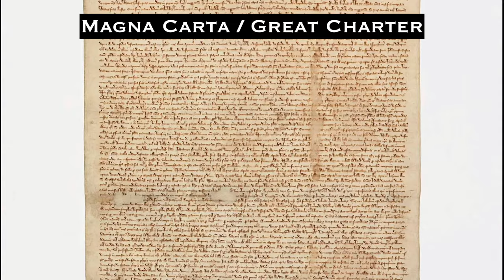First Barons' War: Civil War in England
The First Barons' War (1215–1217) was a civil war in the Kingdom of England in which a group of rebellious major landowners (commonly referred to as barons) led by Robert Fitzwalter waged war against King John of England. The conflict resulted from King John's disastrous wars against King Philip II of France, which led to the collapse of the Angevin Empire, and John's subsequent refusal to accept and abide by Magna Carta, which John had sealed on 15 June 1215.
The rebellious barons, faced with an uncompromising king, turned to King Philip's son, Louis, who, in 1216, then sailed to England with an army despite his father's disapproval, as well as the pope's, who subsequently excommunicated him. Louis captured Winchester and soon controlled over half of the English kingdom. He was proclaimed "King of England" in London by the barons, although never actually crowned.
Louis's ambitions of ruling England faced a major setback in October 1216, when John's death led to the rebellious barons deserting him in favour of John's nine-year-old son, Henry III, and the war dragged on. Louis's army was finally beaten at the Battle of Lincoln on 20 May 1217. Also, after a fleet assembled by his wife, Blanche of Castile, attempted to bring him French reinforcements but was defeated off the coast of Sandwich on 24 August 1217, he was forced to make peace on English terms. He signed the Treaty of Lambeth and surrendered the few remaining castles that he held. The treaty had the effect of Louis agreeing he had never been the legitimate king of England. That formalised the end of the civil war and the departure of the French from England.